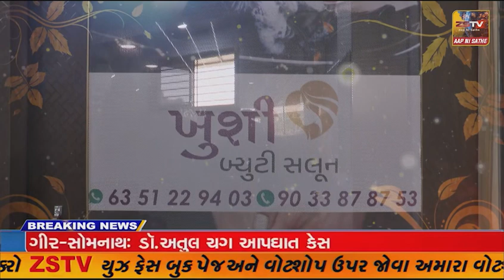માંગરોળ લોએજ વી.એમ ચાંડેરા કોલેજ દ્વારા બ્લૂડ ડોનેટ વૃરક્ષા રોપણ અને થેલેસેમિયા કેમ્પ યોજયો